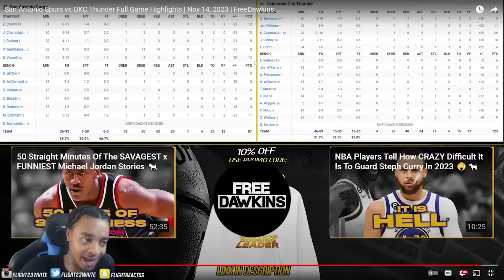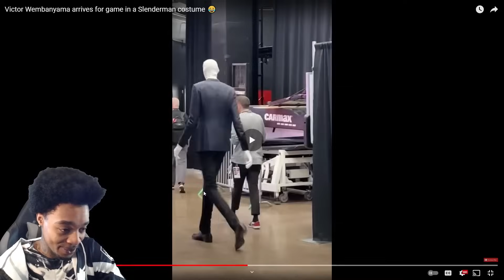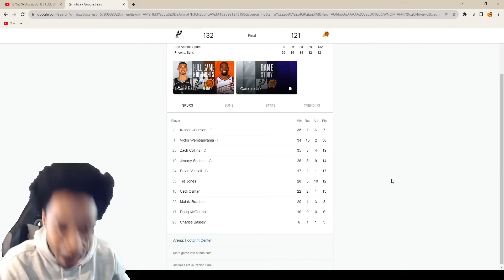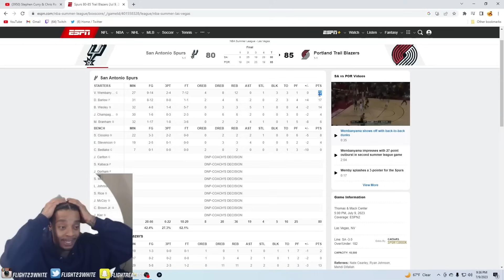FLIGHTREACTS GLAZING WEMBY FOR 11 MINUTES!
As the old generation slowly fades, FlightReacts has found his new Steph Curry in Victor Wembanyama!